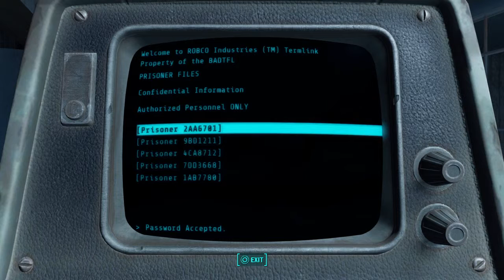Fallout 4 - Sons of Anarchy Easter Egg